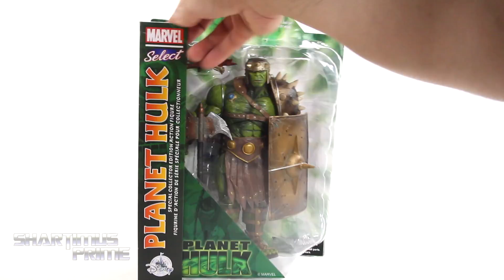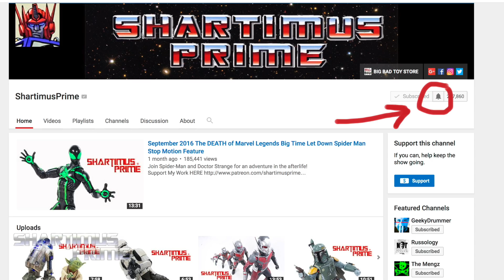Marvel Select Planet Hulk Disney Store Exclusive Diamond Select Toys Comic Action Figure Toy Review